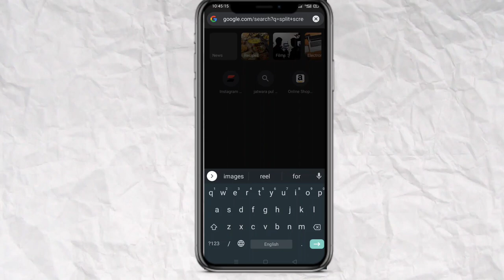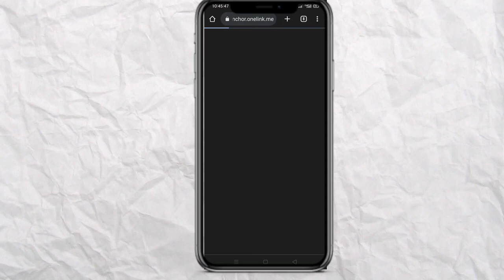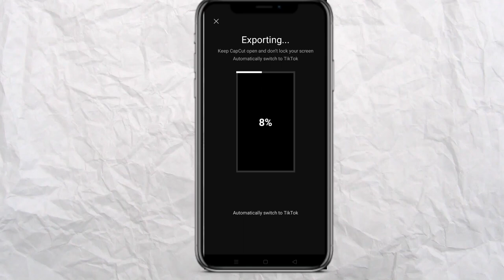Viral Split Screen CapCat Template | split screen Trending Reel video editing | capcut template new